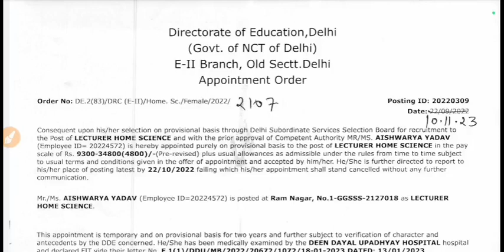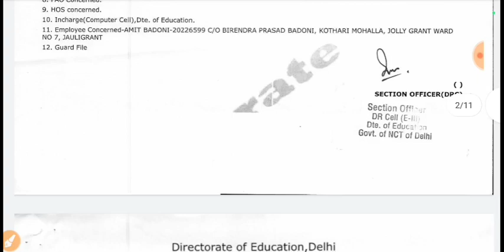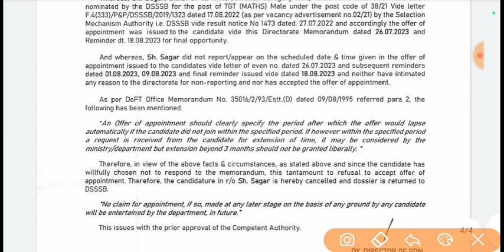DSSSB TGT VACANCY 2023|DSSSB Delhi TGT Teacher Vacancy 2023|DSSSB Delhi govt teacher vacancy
DSSSB Vacancy 2023|DSSSB PGT TGT Vacancy 2023|DSSSB Delhi Teacher Vacancy 2023|doe Delhi govt job
DSSSB TGT PGT teacher vacancy 2023
Delhi govt teacher job
Delhi TGT PGT PRT teacher vacancy
Delhi doe prt vacancy 2023

BIG UPDATE DSSSB VACANCY 2023|DSSSB DOE TGT PRT शिक्षक भर्ती प्रक्रिया